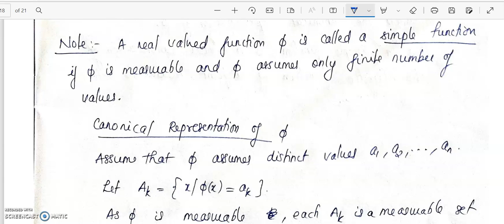measure theory & integration 21 part-1 || MS